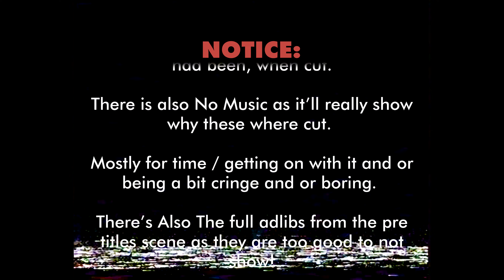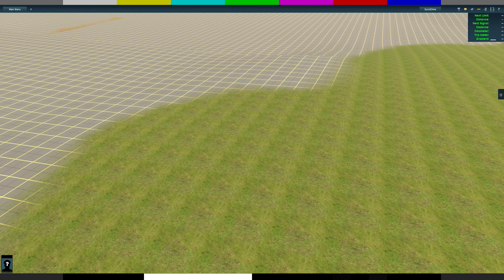C&C EXTRA: Trainz Race S3 Ep:1 - OUTTAKES! | C&C Halloween Video 2024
You know what's Scary...how long this is!

..also how a bit cringe it is lol

Happy Halloween!!!
Here's the Outtakes (finally) for the 10 year Anniversary Trainz Race! I hope you enjoy watching everything that was cut.

A lot of this is funny and or entertaining but was cut for time / So we can get to the point. Mainly the intro. As for the audio add libs, with just how layered, pitch shifted and reversed everything was you can now hear it all properly. So enjoy Cameron in like one breath quoting the bee movie opening in jinty voice and me doing a bunch of random bits.

I'd like to apologize for the lack of proper Halloween video this year I was going to make a short about Richard and Robert collecting pumpkins n stuff but due to waiting for the pumpkin van, working on hybrid IOS and the idea being pretty lack lustre as it was, I thought at least this is substantial enough. Hey if this does well I might go into the archives and get some more outtakes from other videos over the years!

Oh and there was some time for getting some releases for The Big Station HALLOWEEN OUT NOW :)

CREDITS:
Edited By: Curtis / MrLegoman86
Featuring:

Sound FX:
BBC Sound Library

VHS Static By: Pauls Vids

Graphics By: Curtis

Creative consultants:
TramEngineStudios
Brendam Productions
BunnyBenny

Trainz Models By:
[C&C Gang] Mango (Mesh) & Andrew the chairlord (faces)
Benny
darealmodels3d
Xavier
Bradleythethomasfan1
Mainland Studios
Con
The Branchline Crew
HandfulMacaroni
WNW 3D
Ifor
Sodor Workshops
CGW
Train4755
Sudrian Community
Sodor Factories
Vicarstown Transport Co.
The Big Station
SI3D
The Old Guard's Van

Thomas the Fucking Tank Engine and his Friends are a Funny Trains on this Halloween night :) -- Might be good for the algorithm??